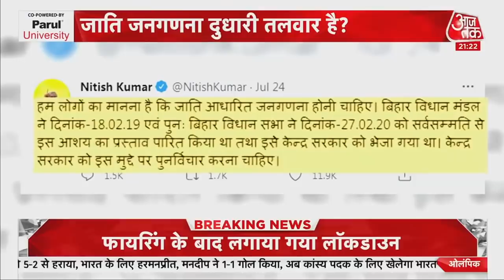जातीय जनगणना भारतीय राजनीति का संवेदनशील मुद्दा है? देखें ये रिपोर्ट | Latest News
Caste Census पर राजनीति गरमाने लगी है. जाति आधारित जनगणना की मांग बहुत पुरानी है. वहीं बिहार में नीतीश कुमार जातिवार जनगणना पर केंद्र सरकार पर दवाब बना रहे हैं तो वही जातिवार जनगणना के मुद्दे पर ओम प्रकाश राजभर उत्तर प्रदेश में BJP के साथ गठबंधन के संकेत दे रहे हैं. साफ है तीन दशकों के बाद एक बार फिर मंडल पार्टी-2 को लेकर सियासी जंग शुरू हो गई है.